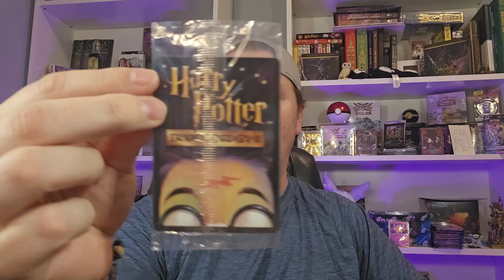Bring Back Harry Potter TCG!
I'm back witches and wizards, and hopefully the Harry Potter trading card game will be one day as well.